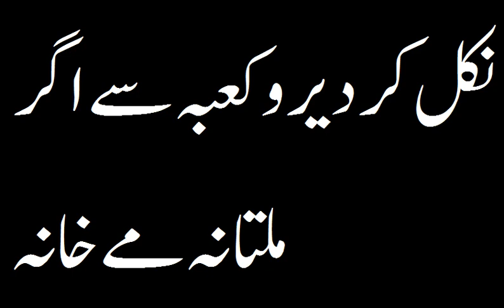نکل کر دیر و کعبہ سے اگر ملتا نہ مے خانہ